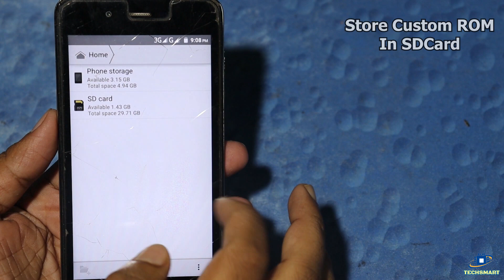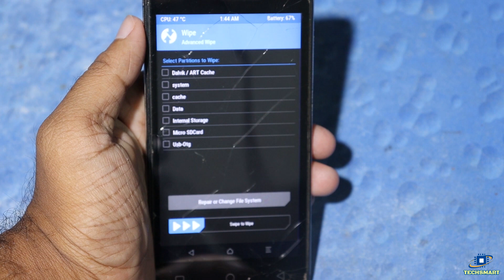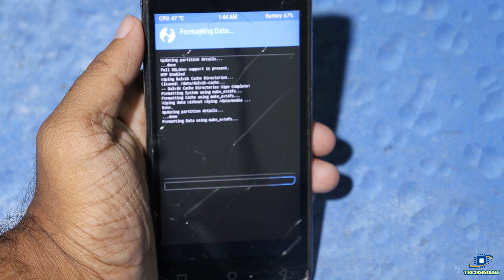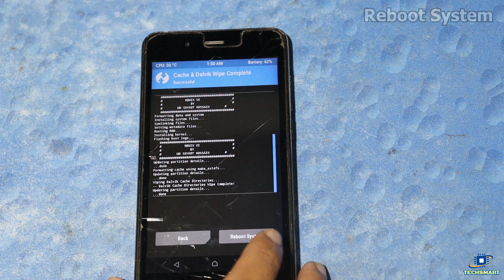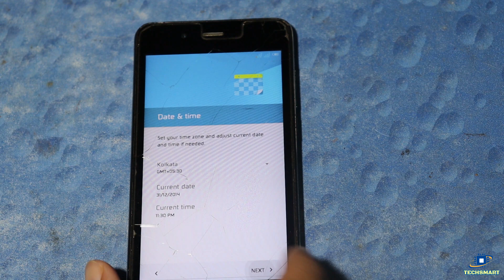How to Install Custom ROM on Any Android Device | Without PC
How to install a Custom ROM on any android phone without pc.
Flashing custom rom using twrp recovery.